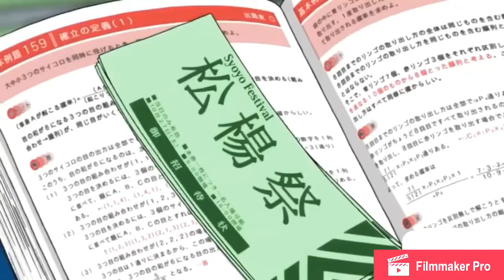My Little Monster-Haru and Shizuku High School SweetHearts-AMV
My first AMV-Anime Music Video💞
Show: My Little Monster
Topic: Haru and Shizuku
Song: “High School Sweethearts” by Melanie Marteniz